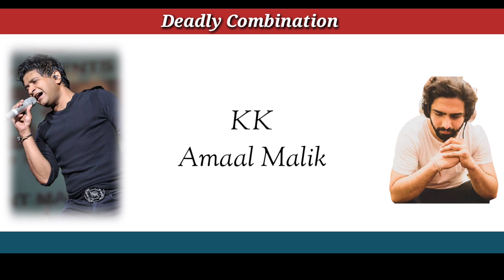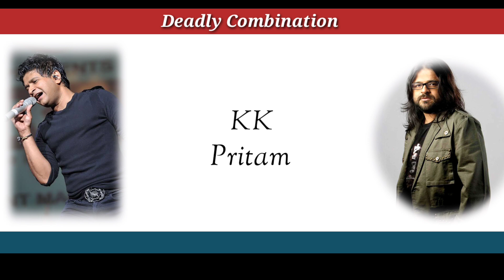KK- Deadly Combination (Pritam,Mithoon,Amaal Malik,Himesh Reshammiya, Vishal Shekhar,Anu Malik)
Hello everyone

About this video- KK

kk pritam
kk Mithoon
kk Himesh Reshammiya
kk With Music Director
kk Deadly Combination
kk Best pair

In this video I have shared the best and deadly combination for kk. kk has sung many songs with different music composers and we have collected some best combination of Music Director and Singer in this regard...Do watch this video and share your feedback for the same.

And  do turn on the bell notification for quick Video access